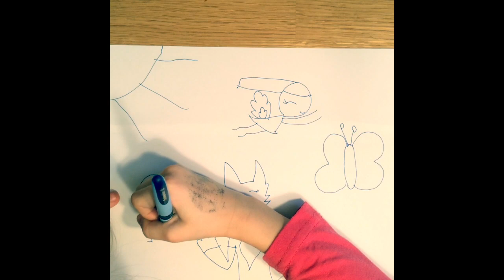Draw from Ariana